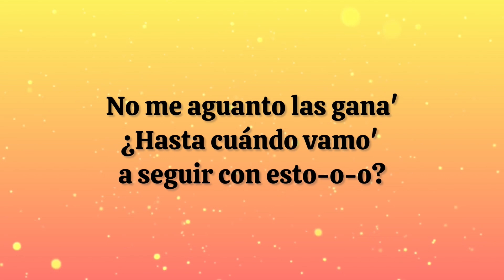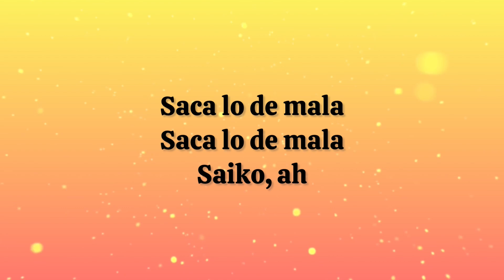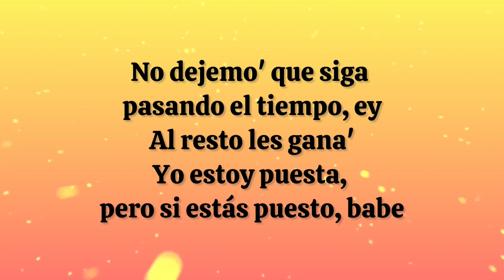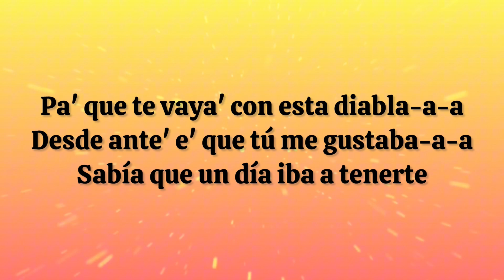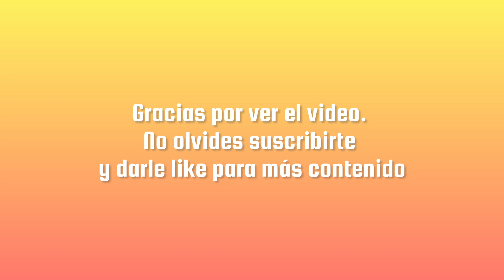Nicki Nicole, Saiko - PERROS&GATA$ (Letra)